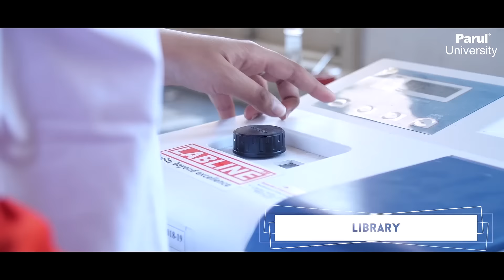Choose to study Food Technology & Nutrition | Faculty of Applied Sciences | Parul University